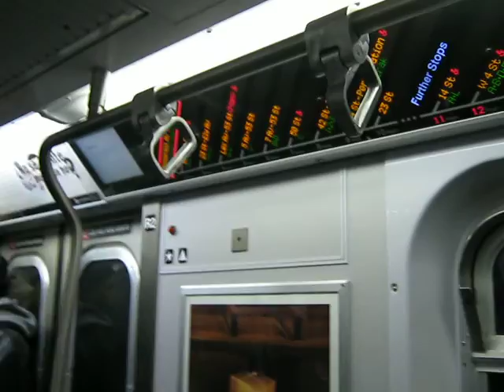Seatless R160 Walkaround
2/23/2010
Walking around in 1 of the seatless R160 cars on the E for a pilot project that will start within the next few months where the seats will be flipped up during the Rush Hours to provide extra standing space. 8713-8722 is the set that has every other car with flip seats